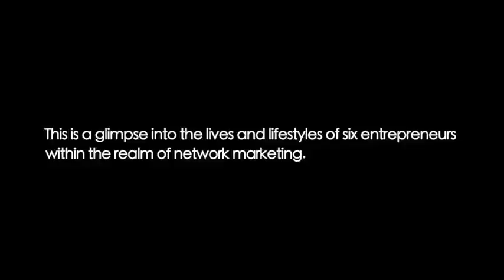The Pyramid Thing - Episode 85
Rich Pala gets the scoop from ViSaus CEO and itBest Selling Author Ryan Blair